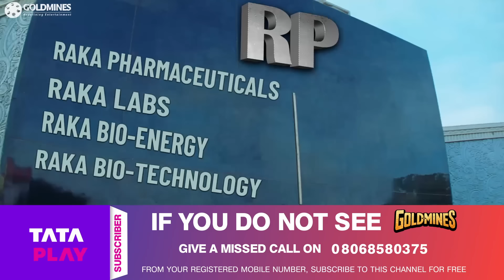बेचने की बात सुनकर प्रकाश राज की बीवी उस पर भड़क गयी